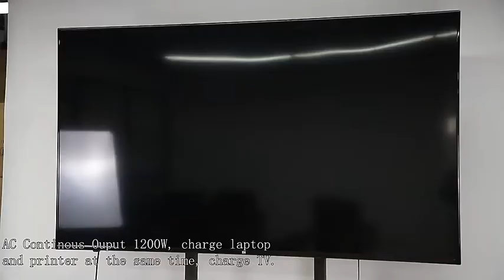UA1100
1100Wh  Portable Power Station